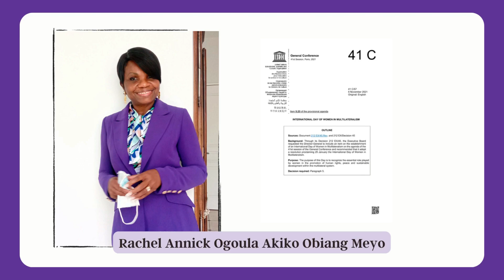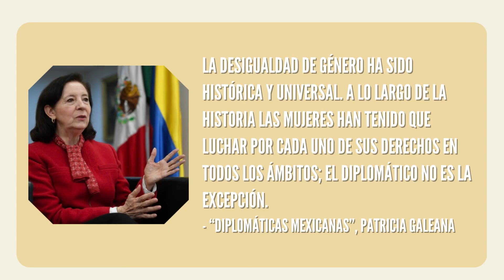Día Internacional de las Mujeres en el Multilateralismo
Con motivo de la conmemoración del Día Internacional de las Mujeres en el Multilateralismo, se da a conocer parte de la historia que ha hecho posible el establecimiento de esta fecha tan importante, además, las embajadoras Francisca Méndez, Luz Elena Baños, Melba Pría, y la Subsecretaria Martha Delgado nos comparten una reflexión en torno a este día.